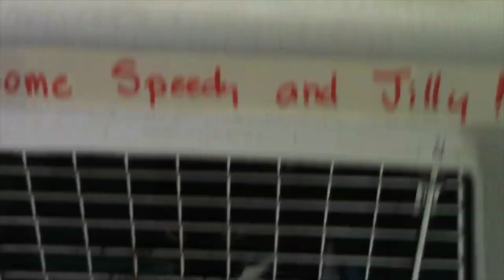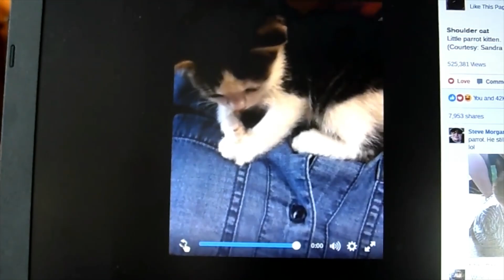48 Minutes video of my tuxedo cat, Jilly and Speedy from 2015 until 2022.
I adopted 2 years old cat, Speedy and 1 year old cat, Jily from Independent Cat Society in 2015. They lived with me until 2022. Jilly got kidney failure and was passed away on August 18th. Four months later on December 21st Speedy was passed away suddenly in my house. He had bad heart since about 2017. They lived and play together for 7 years. Also they played with my other cat, Boo Boo and Chessie.